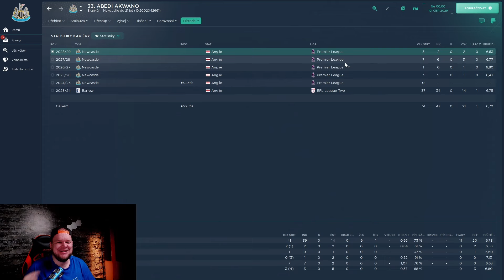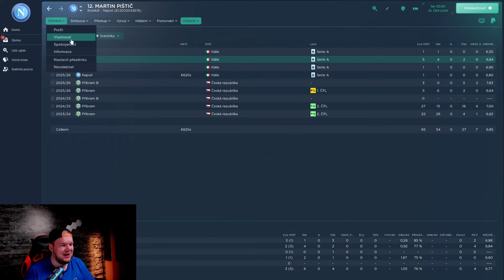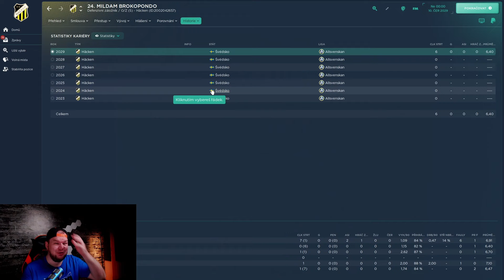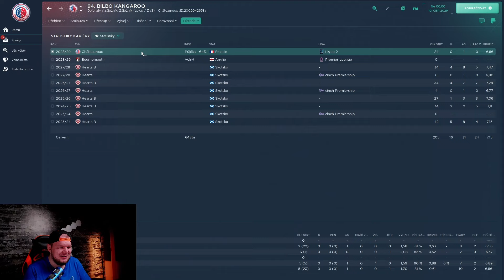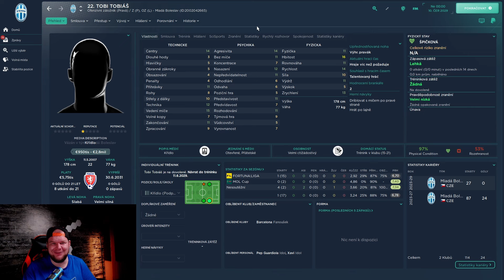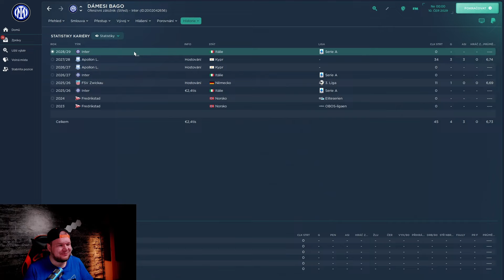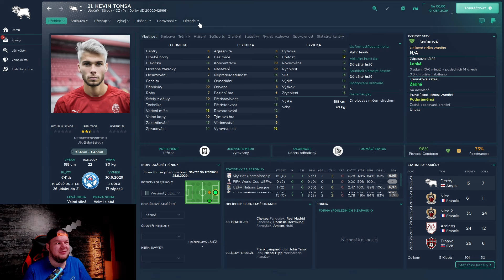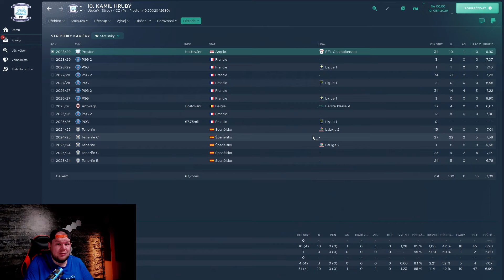Kariéra tvého hráče 2024| Rok 2029 | #04 | Blaznivy trenér komentuje vaše kariery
Celé video má sloužit pouze k pobavení

kapitoly:
00:00 úvodní slovo
00:32 Brankář
05:28 obranci
09:08 Středáci
15:43 Křídla
20:10 Ofenzivní středaci
26:16 Útočníci
32:29 Like, odběr a loučení se